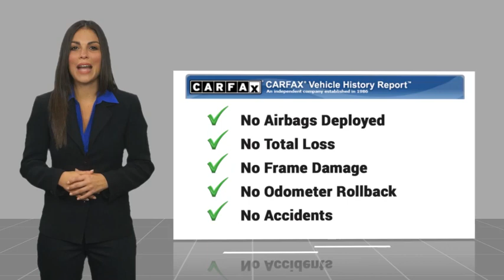2021 Jeep Grand Cherokee VAN NUYS LOS ANGELES SAN FERNANDO VALENCIA CANOGA PARK TV19348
2021 Jeep Grand Cherokee 80th Anniversary